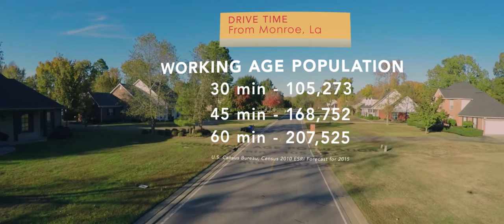Northeast Louisiana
The video was created by Entergy Business Development to promote Northeast Louisiana. It highlights the region's great assets including key Entergy served sites, infrastructure, workforce and population information, community, top employers and more along with great footage of the region to attract business location opportunities.